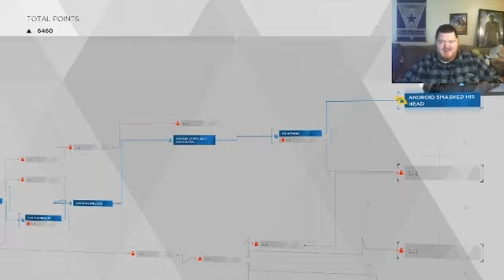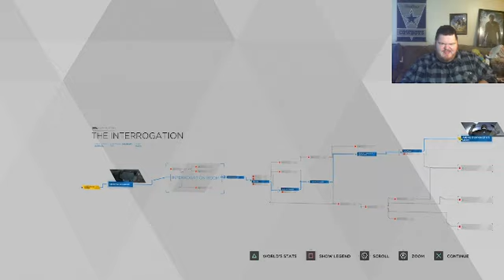Detroit Become Human | Playthrough | Part 8: The Interrogation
This is Part 8 of my playthrough of Detroit Become Human. In this video, I play the mission The Interrogation.